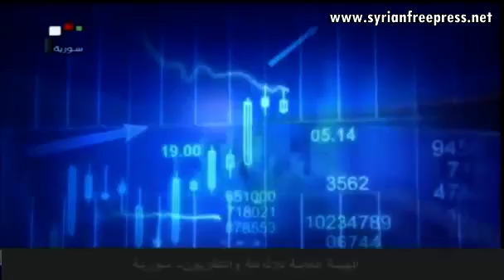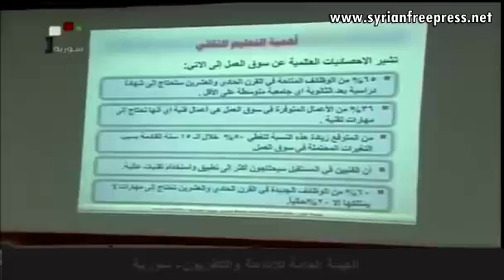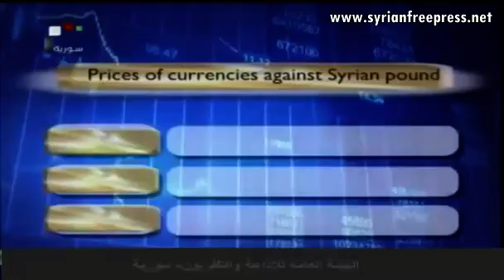Syria News 24/5/2015 ~ Syrian Army kills over 300 mercenaries at Jisr al-Shughour Hospital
Syria News 24/5/2015 ~ More soldiers and civilians freed from Jisr al-Shughour hospital siege reach Lattakia

~ The army kills more terrorists, destroys their hideouts ~ More than 300 terrorists were killed and hundreds of others were injured during the army’s raids that were carried out in the framework of breaking the almost month-long siege on the National Hospital of Jisr al-Shughour.  The soldiers defending the hospital broke the siege on Friday in an operation that was coordinated with airstrikes and artillery firing.

Broadcasted by Syrian National Television, Damascus (ENG)

Foreign Takfir
Al Qaeda project
Exposing Al_Qaeda
Zionist plots